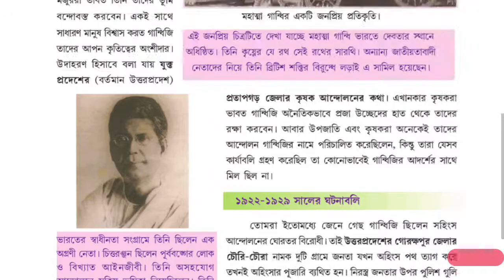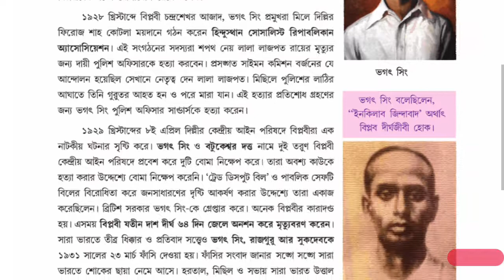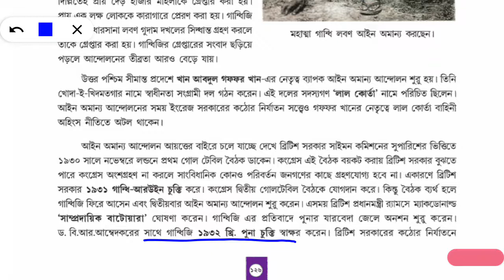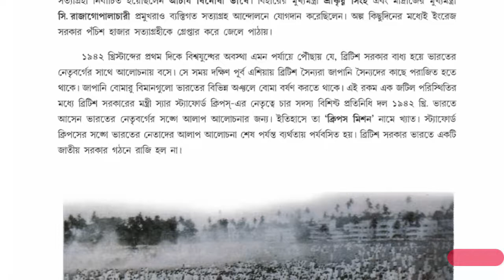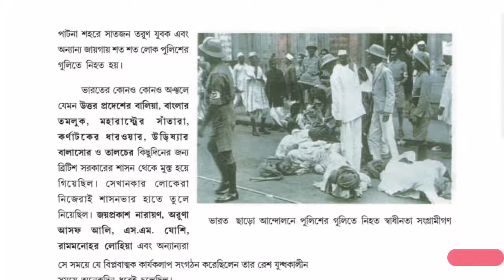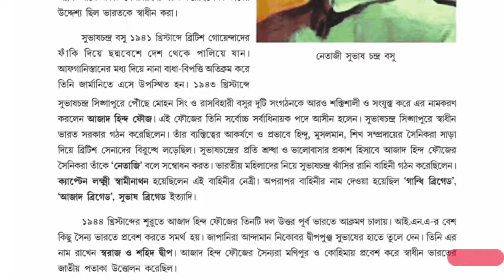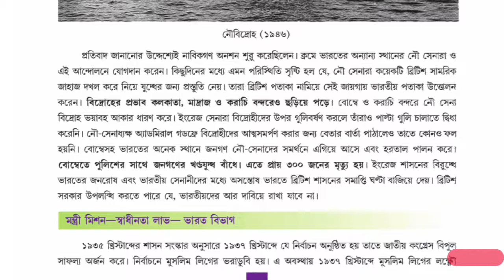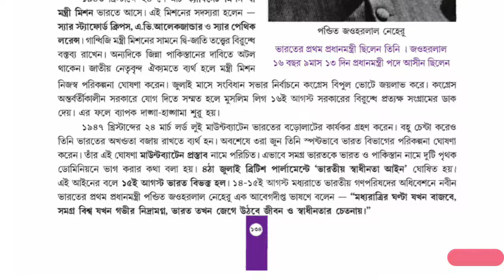tripurabanglamedium Class 8 History Chapter 11 || ভারতীয় জাতীয়তাবাদী উন্মেষ || Video part -2